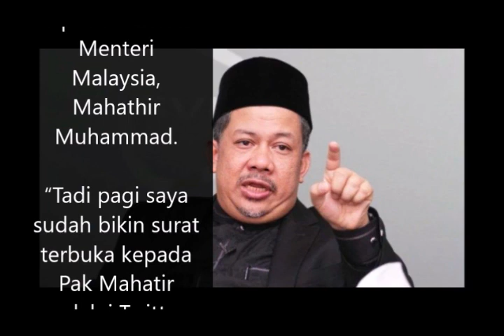Skandal Surat Suara, Fahri Hamzah Surati PM Mahathir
Skandal Surat Suara Berhenti Diusut, Fahri Hamzah Surati PM Mahathir